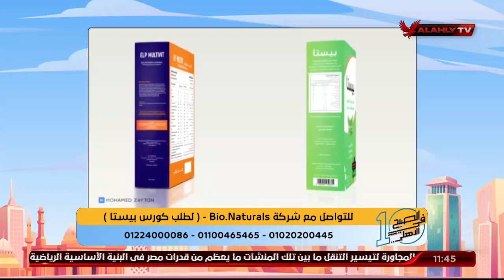حلقة 10 الصبح في الأهلي تقديم نهاوند سري وكريم كوجوك | 25-9-2022